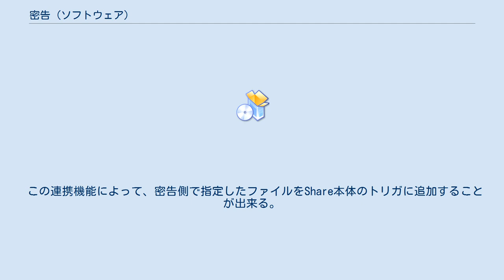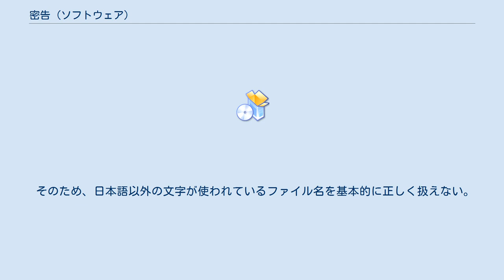密告 (ソフトウェア)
密告（みっこく）とは、Shareのキャッシュを管理するツールである。
 Diffuseキャッシュも含め全てのキャッシュを表示させることが出来ることが特徴である。
 密告を利用するためには、larkが作成したShareCacheListを別途用意する必要がある。
 これはキャッシュ一覧を取得するために使われる。
 また、同じくlarkが作成したShareCCを用意することで、キャッシュを復号してファイル本体を取り出すことができる。
 現在、密告にはDelφ初心者が作成したMikkokuプラグインが付属しており、Share本体と連携させることが出来る。
 この連携機能によって、密告側で指定したファイルをShare本体のトリガに追加することが出来る。
 これは、ダウンロード未完了のキャッシュやDiffuseキャッシュを完全なものにする用途を想定した機能である。
 密告はShare本体と同時に起動することができないが、隠し設定を変更することで制限付きであるが同時起動が可能となる。
 この変更は上記の連携機能を利用するためには必須となる。
 密告は利用しているShareCacheListの制限により、Unicodeに対応していない。
 そのため、日本語以外の文字が使われているファイル名を基本的に正しく扱えない。